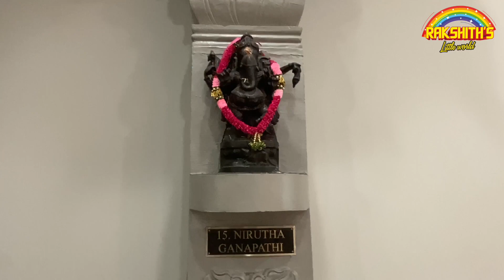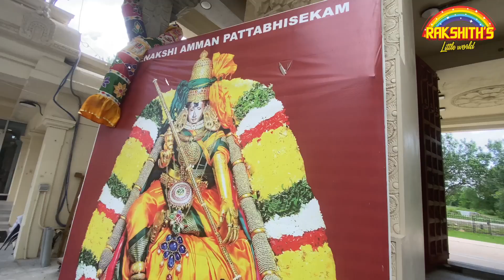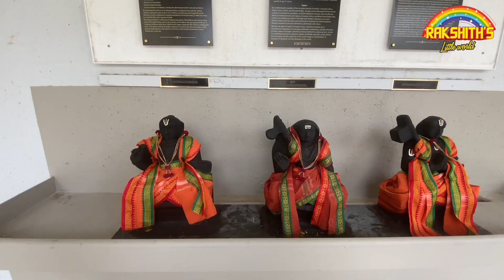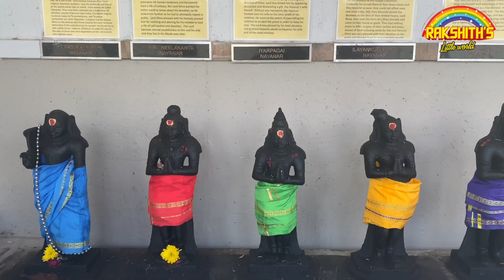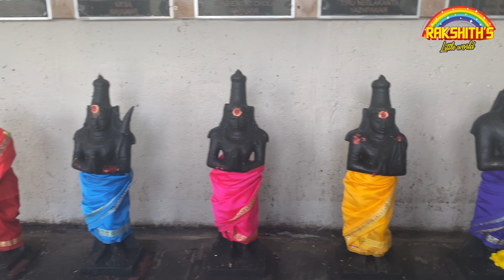Meenakshi amman temple|அமெரிக்காவில் மதுரை மீனாட்சி| America Meenakshi Temple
Sri Meenakshi Temple is the third Hindu Temple built in United States. The main temple was finished in 1982 though plans for complex began in 1977.